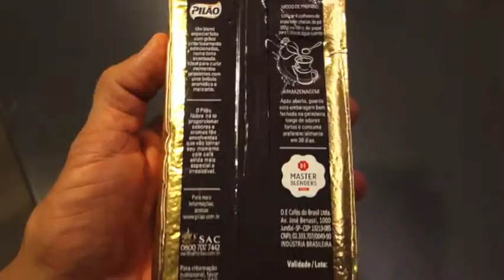Coffee Pilao - Cafe Pilao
Cafe Pilao
Nobre , Cafe torrado e moido
O cafe forte do Brasil